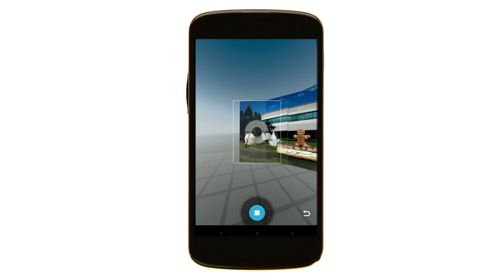360 คืออะไร ทำไมต้อง 360 - Hot Battle EP.45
ช่วงนี้เราได้เห็นคนพูดถึงภาพ 360 องศา เป็นจำนวนมาก แล้วทำไมภาพ 360 ถึงได้รับความนิยมขึ้นมา เราจะเอาประเด็นนี้มาพูดคุยกันใน Hot Battle